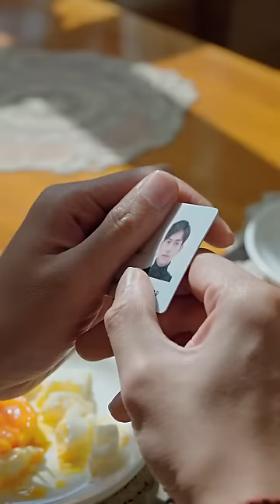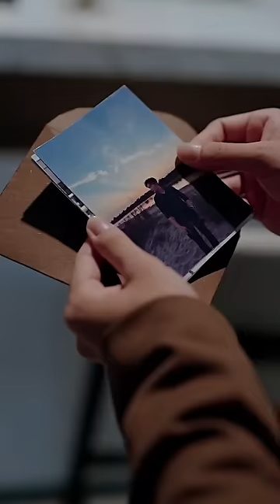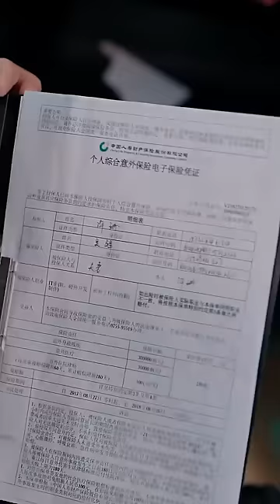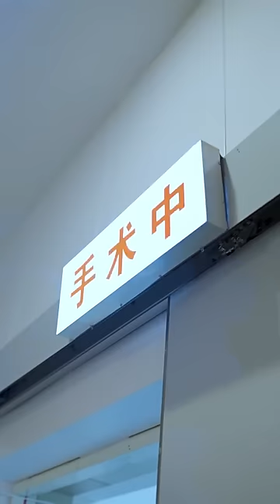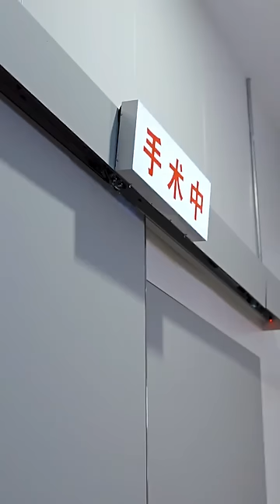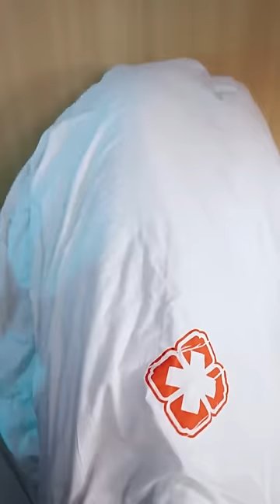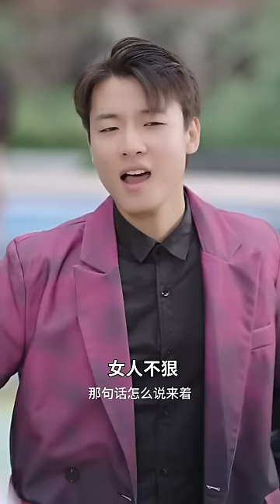替嫁到了宝藏老公 全集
[ENG SUB] Cinderella married with CEO on behalf of sister, but she was treated like a treasure